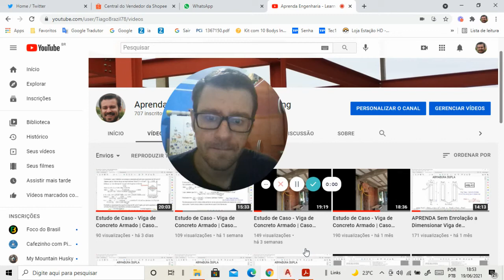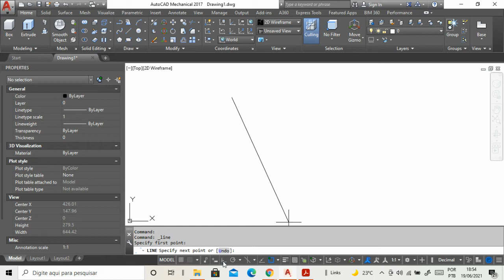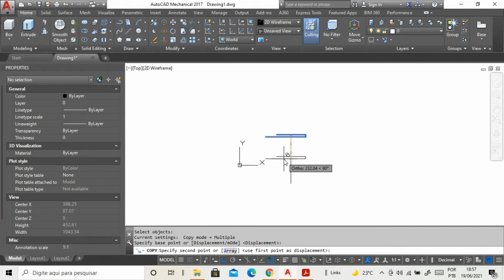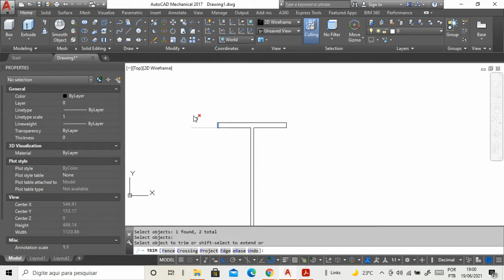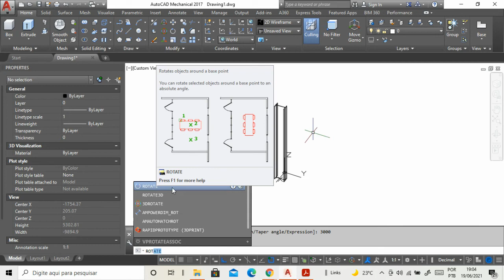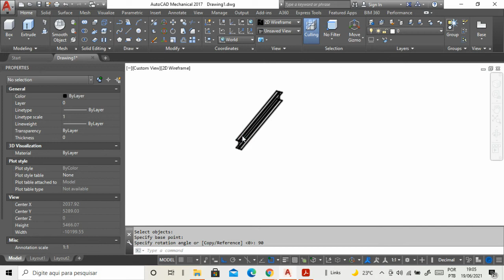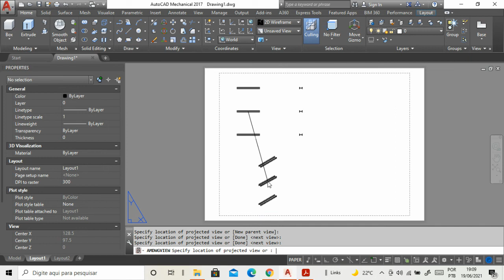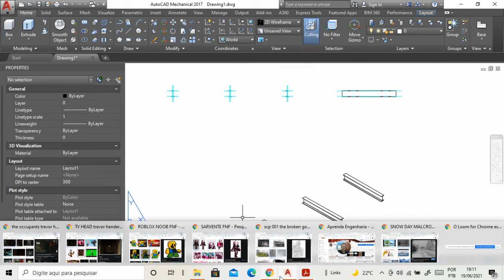AutoCAD Tutorial for Beginners 1, Steel Structures - English Subtitle | Estruturas Metálicas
Fast class!
Learn to model like a senior engineer!
Soon I'll finish subtitles.

Segue vídeo com aula rápida e detalhada.
Aprenda a desenhar e modelar como um engenheiro sênior!
Bons estudos!